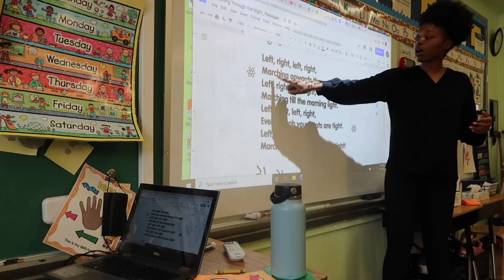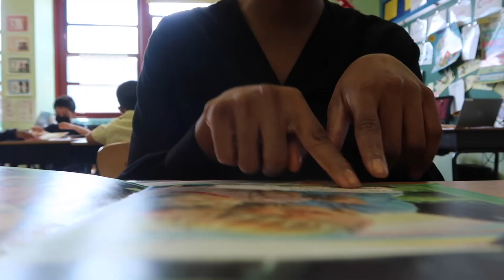A Day in the Life of a Teacher l morning routine, reading, lesson plans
Camera
canon mark g7x ii